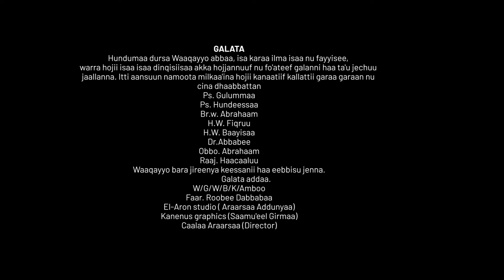IFICHI ARGAMEERA:BARUCH WORSHIP TEAM | faarfannaa dhalootaa